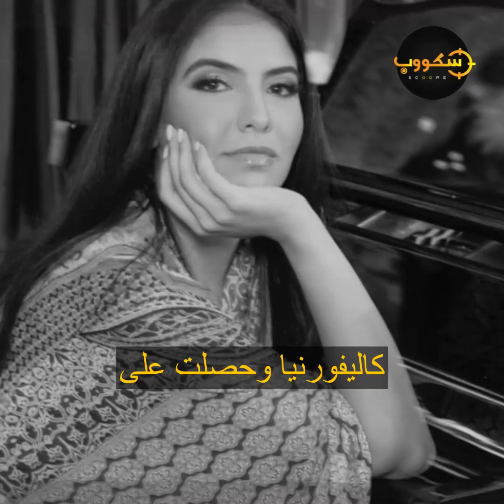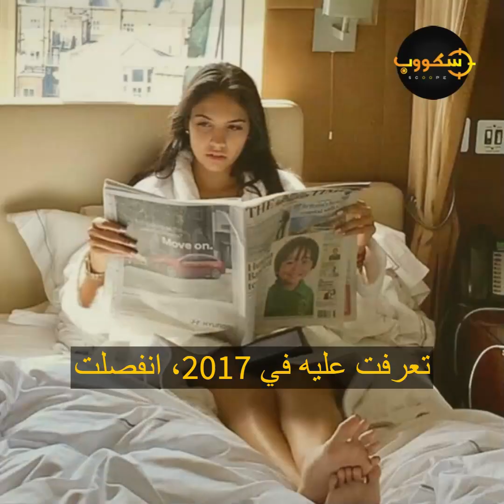من هي نور الفلاح صاحبة الأصول الكويتيه وقصة حملها من النجم العالمي آل باتشينو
من هي نور الفلاح صاحبة الأصول الكويتيه وقصة حملها من النجم العالمي آل باتشينو وسر تصميمه على قيامها بإجراء تحليل DNA